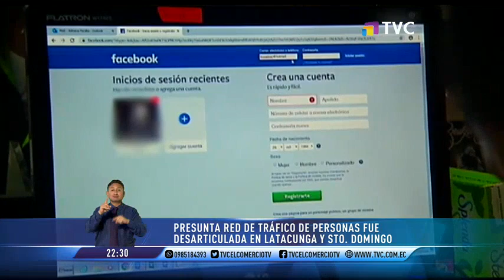Presunta red de tráfico de personas fue desarticulada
Agentes de la Unidad de trata de personas desarticuló una presunta red delictiva dedicada al tráfico de migrantes. La organización operaba desde el aeropuerto de Latacunga.